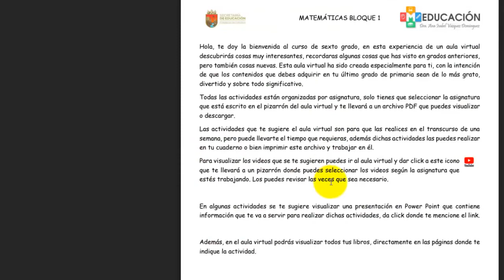Aula virtual segundo grado del 14 al 18 septiembre 2020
Enlace para descargar el pdf y compartir.

Aula virtual elaborado por la Dra. Ana Isabel Vázquez Domínguez, Asesora Técnica Pedagógica del nivel primaria subsistema Estatal. Para trabajar la semana del 14 al 18 de septiembre del 2020.